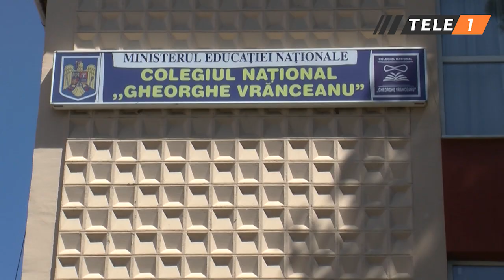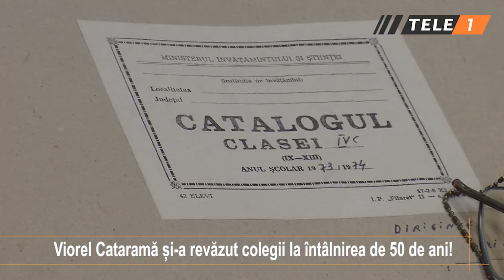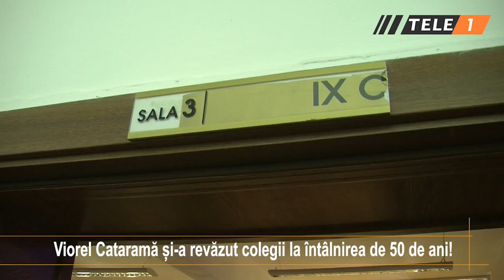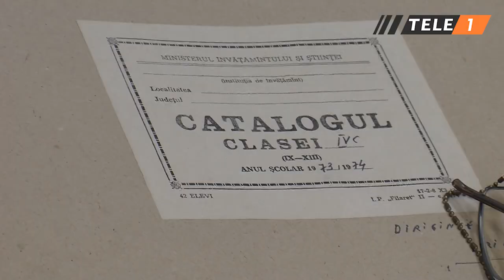𝐎𝐦𝐮𝐥 𝐝𝐞 𝐚𝐟𝐚𝐜𝐞𝐫𝐢 𝐕𝐢𝐨𝐫𝐞𝐥 𝐂𝐚𝐭𝐚𝐫𝐚𝐦ă COLEGIUL VRÂNCEANU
𝐎𝐦𝐮𝐥 𝐝𝐞 𝐚𝐟𝐚𝐜𝐞𝐫𝐢 𝐕𝐢𝐨𝐫𝐞𝐥 𝐂𝐚𝐭𝐚𝐫𝐚𝐦ă s-a întâlnit vineri 7 iunie 2024, în prima parte a zilei, cu foștii colegi și profesori, la 50 de ani de la absolvirea liceului, actual Colegiu "Gheorghe Vrănceanu", fost Lucrețiu Pătrășcanu.
   A fost o întâlnire de suflet, cu multe amintiri, cu strigarea catalogului, cu momente de reculegere pentru cei plecați din această lume.
    Viorel Cataramă este unul dintre absolvenții care au reușit să se facă recunoscut la nivel național, dar nu a uitat niciodată de unde a plecat, dovada fiind bursele olimpice pe care le acordă de 30 de ani elevilor care se remarcă la aceste competiții școlare de înalt nivel.